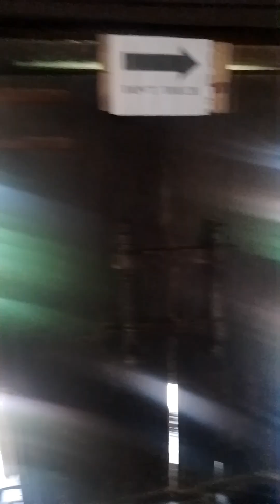padbhanabhapuram palace architecture wonder minivlog #2024